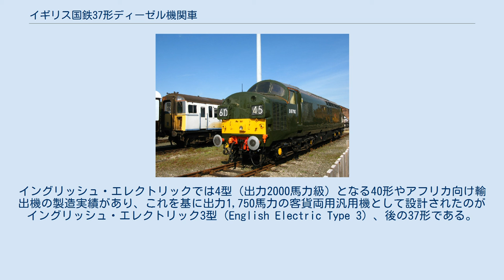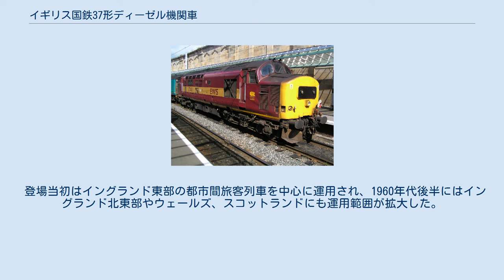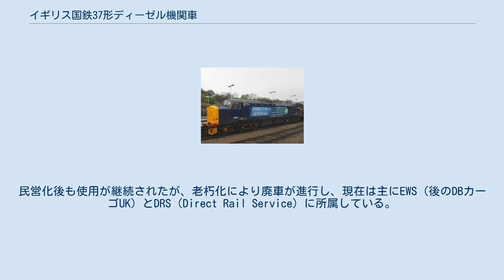イギリス国鉄37形ディーゼル機関車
イングリッシュ・エレクトリック製の機関車
37形（Class 37）は、1960年に登場したイギリス国鉄の電気式ディーゼル機関車である。
動力近代化計画の一環として導入された客貨両用機関車であり、イングリッシュ・エレクトリックで製造された。
農業用トラクターに似たエンジン音から「トラクター」と呼ばれる。
 動力近代化計画の一環で、1950年代より蒸気機関車に代わるディーゼル機関車を増備するイギリス国鉄では、当時の出力別分類で3型（タイプ3、出力1500馬力級）に相当する機関車の必要性が高まっていた。
イングリッシュ・エレクトリックでは4型（出力2000馬力級）となる40形やアフリカ向け輸出機の製造実績があり、これを基に出力1,750馬力の客貨両用汎用機として設計されたのがイングリッシュ・エレクトリック3型（English Electric Type 3）、後の37形である。
 イングリッシュ・エレクトリックのバルカン・ファウンドリー工場、およびロバート・スチーブンソン・アンド・ホーソーンズの工場で、1960年から1965年までに309両が製造された。
本線用機関車としては重量が軽く、線路等級に制約のある線区への入線も可能となっている。
 軸配置Co-Coの6軸機で、車体は両端の運転室の窓下の機器室が手前に突き出した形状になっており、車体下部には裾絞りがある。
列車暖房装置は蒸気式を採用する。
 登場当初はイングランド東部の都市間旅客列車を中心に運用され、1960年代後半にはイングランド北東部やウェールズ、スコットランドにも運用範囲が拡大した。
民営化後も使用が継続されたが、老朽化により廃車が進行し、現在は主にEWS（後のDBカーゴUK）とDRS（Direct Rail Service）に所属している。
旅客列車は縮小傾向が続いている一方で、2019年にはカーディフ近郊の運用が復活した。